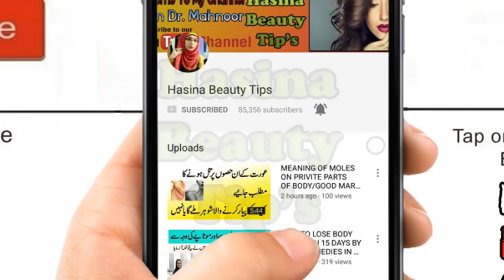KHOON KI KAMI KA ILAJ ||ANEMIA TREATMENT||KHOON KI KAMI KO PURA KERNAY KA NUSKHA ||HEALTH TIPS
hassina beauty tips provides you all kind of problems and solutions related for beauty tips,for skin,hair,face whitening tips and all types of solution about beauty and also health problems like all types of disease solution by home remedy and also benefits of natural fruits and treatment by all disease from herbal and desi ilaj like womens problem and this solution and also weight loss tips, and islamic wazaif, rohani wazaif ,marriage wazaif, pregnency wazaif and all wazaif are available on my channel hassina beauty tips and also khwab ki tabeer

KHWAB MEIN KANWARI LARKI DEKHNAY KI TABEER|| KHWAB MEIN KANWARI LARKI DEKHNA KAISA HAI
DOUBLE CHIN REMOVE KERNAY KA TARIKA/DOUBLE CHIN  KAM KERAIN 1 DIN MEIN JANIYE IN URDU

BEAUTY TIPS IN URDU/GET LONG THICK SHINNY HEALTHY BLACK HAIR IN 1 WEEK

/WINTER SEASON SKIN CARE TIPS/SARDI MEIN I BAR YE CHEEZE LAGAIN PHIR DEKHAY KAMAL

BEAUTY TIPS IN URDU/CHEHRAY OR JISM PER SAY KERAIN RED COLOUR K TILL KA KHATMA/RED MOLES TREATMENTIN URDU

HOW TO MAKE WHITE SHINNY GLOWING SKIN BY HOME REMEDIES IN URDU HINDI

SKIN WHITENING  TIPS FOR WOMEN/HOW TO WHITE SKIN COLOUR BY HOME REMEDY/BEAUTY TIPS IN URDU

LONG HAIR TIPS FOR MAN AND WOMEN/HOW TO GET LONG THICK SHINNY & BEAUTIFUL HAIR/BEAUTY TIPS IN URDU

HOW TO STRAIGHT HAIR AT HOME BY HOME REMEDIES IN URDU/ BEAUTY TIPS IN URDU/STRAIGHT HAIR TIPS

how to grow hair fast for women/ beautiful hairs shinny /long hair tips in urdu/beauty tips in urdu

HOW TO GET RID OF ACIDITY TREATMENT BY HOME REMEDY/GASTRIC PROBLEM &STOMACH ACHE  TREATMENT
TIPS FOR SENSITIVE SKIN /HOW TO TAKE CARE OF  SENSITIVE SKIN BY HOME REMEDIES IN URDU/hindi

WHITE HAIR PROBLEM IN TEENAGES/HOW TO REMOVE WHIT HAIR NATURALLY IN URDU/KAM UMRI MEIN BAL SAIFAID

beauty tips in urdu/ how to get clear and glowing skin in 10 minutes  by home remedi in urdu

HEALTH TIPS IN URDU/HOW TO WEIGHT LOSS  FAST IN 8 DAYS BY HOME REMEDY IN URDU/HINDI